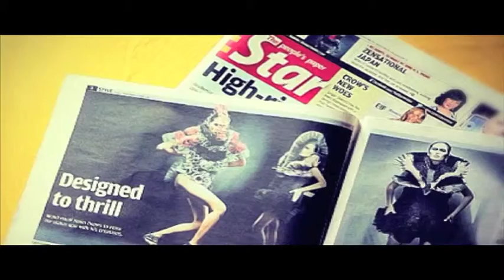BPP Documentary 7minutes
Shian (Taylors student and part time model)

Kelvin (Taylors student and part time dancer)